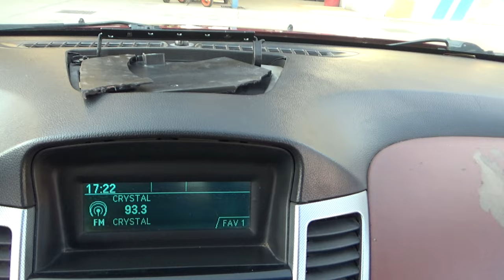Chevrolet / Cruze / 2012 - 17967